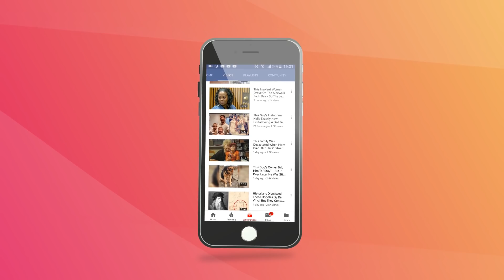This Couple Got Married in a Truly One-of-a-Kind Way, and the Reason Why Is Beautiful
Kristy Stratton dabbed her eyes while she and her soon-to-be-husband Jim Larsen listened to the pastor speak. A captive audience sat behind them, watching the happy couple stand together and go on to recite their vows – although most of them hadn’t even anticipated being at a wedding that day.

Then, after the couple exchanged rings, it became official: the two were wed and sealed the deal with a kiss. The seated guests, meanwhile, cheered and blew bubbles to celebrate as the official introduced “Mr. and Mrs. Jim and Kristy Larsen” to them all.
All the while, Kristy’s mother Billie Jo Stimmel, a corsage pinned to her jacket, watched as one of her wishes came true. In fact, Billie Jo was the inspiration for the unique and beautiful circumstances of this wedding – a wedding that passed, one might say, with flying colors.

Kristy had met Jim six years ago – and almost by chance. She works as a flight attendant for Alaska Airlines and first encountered her future spouse during a layover flight from LA to Seattle. That initial meeting blossomed into a romance, and the two would go on to eventually set up home in Washington state’s largest city.

►Image credits: YouTube/Scott Carty